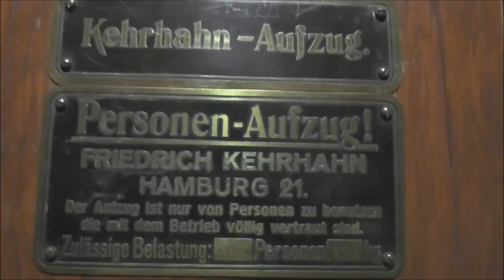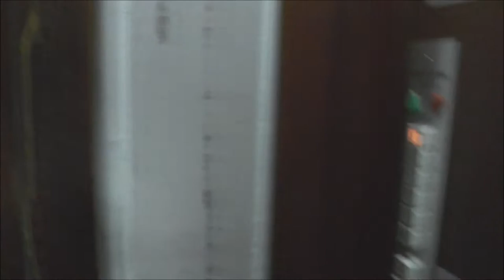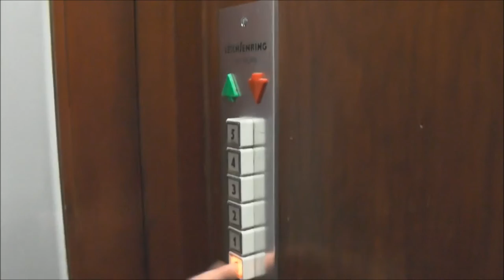1927 Friderich Kehrhahn Traction elevator @ Goernestraße 6, Hamburg